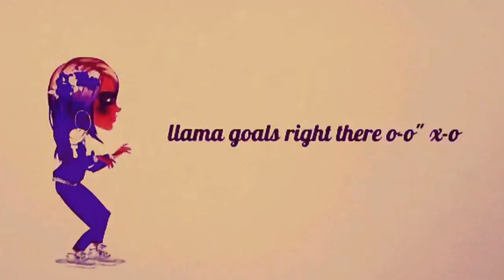Msp//llama song [Jay193]